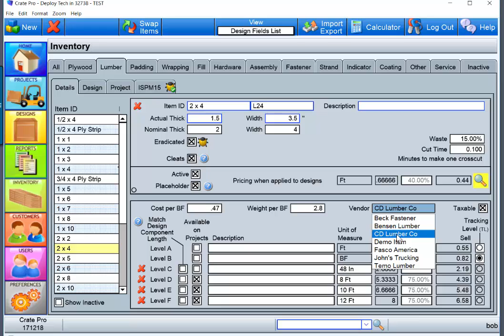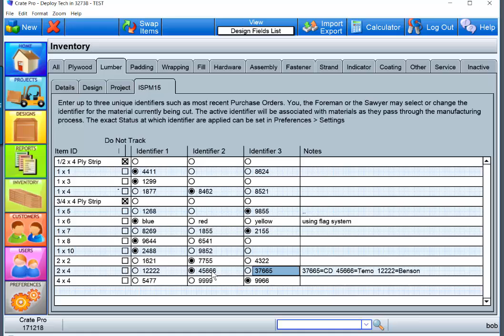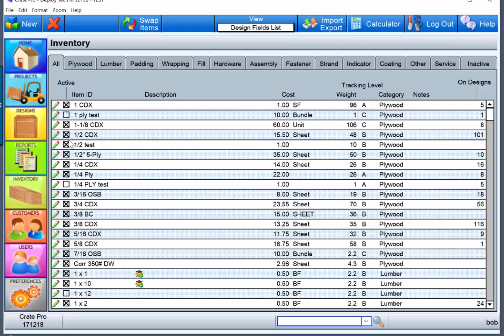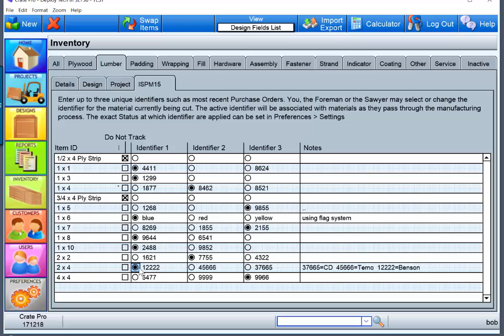ISPM Vendor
Managing Different Material Vendors for ISPM and Pricing Changes